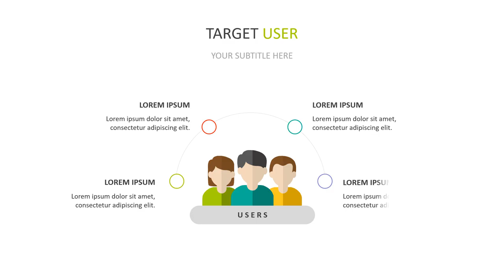Jasa Video Promosi app store, app state, app lock, app development, app state football, app news, ap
KUMPULAN CONTOH VIDEO KAMI
2. CONTOH VIDEO FASHION SHOW
5. CONTOH VIDEO PERSONAL BRANDING
7. CONTOH VIDEO COMPANY PROFILE
8. CONTOH VIDEO PROMOSI MASAKAN
9. CONTOH VIDEO IKLAN KENDARAAN
10. CONTOH VIDEO UCAPAN, UNDANGAN